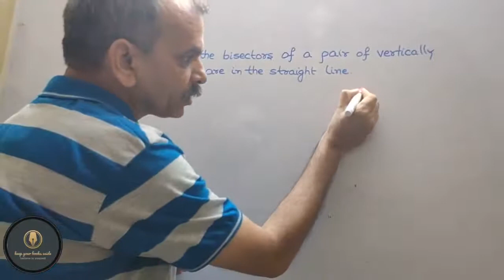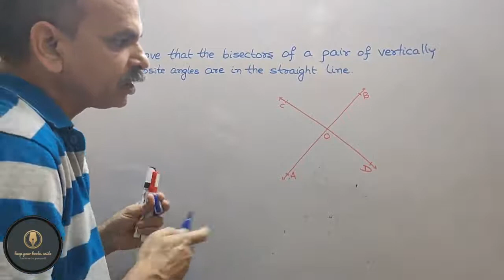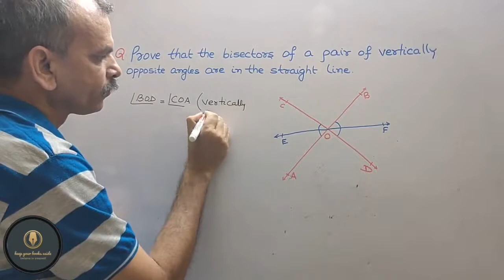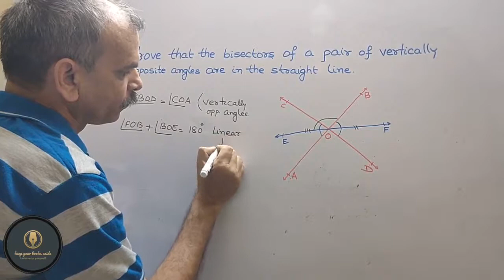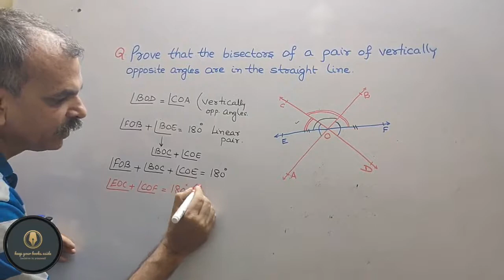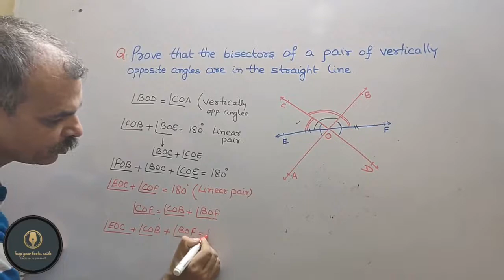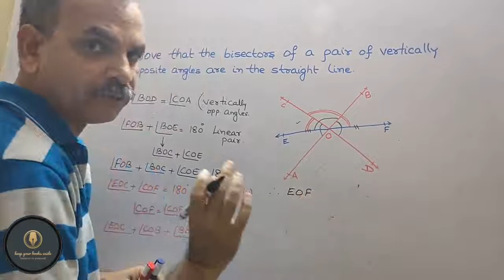Prove that bisectors of a pair of vertically opposite angles are in the same straight line.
RD Sharma CBSE CLASS 9 Chapter 8 Lines and Angles EX 8.3 Q 5